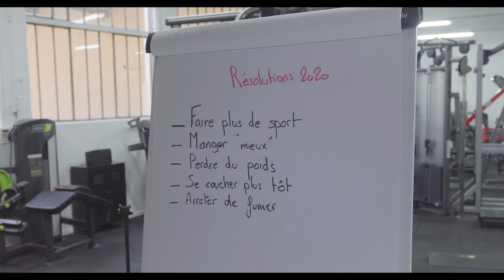21 JOURS pour CHANGER vos habitudes ?